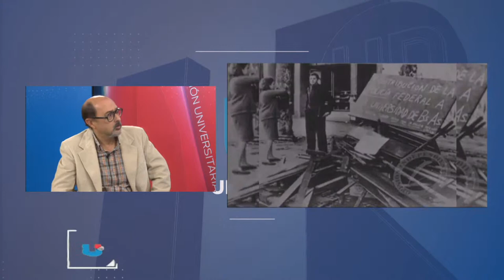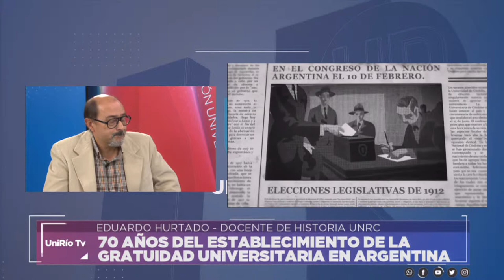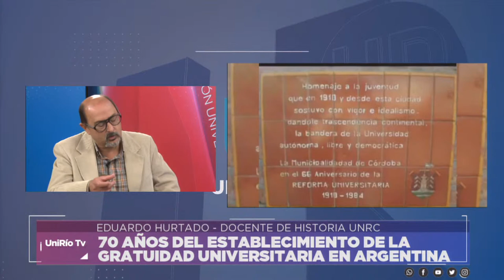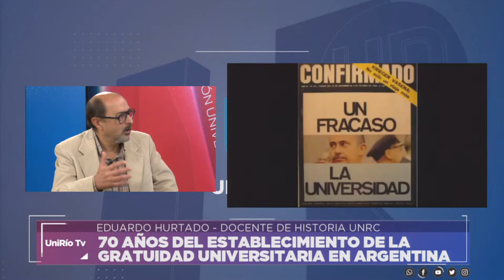70 AÑOS DE LA GRATUIDAD UNIVERSITARIA ARGENTINA